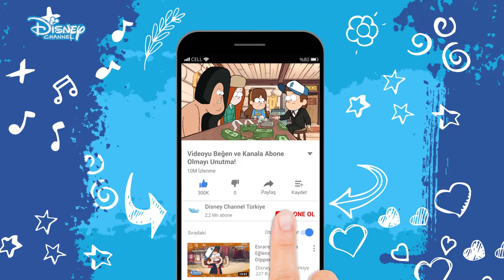ÖZÜR DANSI !!! - ESRARENGİZ KASABA !!! - DİSNEY CHANNEL - TÜRKİYE